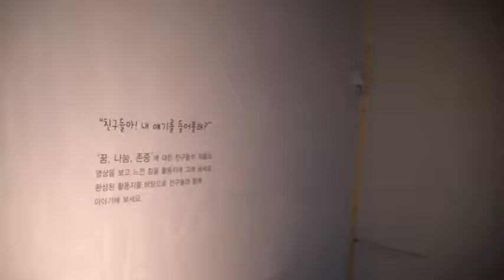SDV 3722김선일한국화화실 2015 과천 국립현대미술관 어린이미술관을 보다02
김선일한국화화실 2015 과천 국립현대미술관 어린이미술관을 보다02

가을: 가을산은 화장한듯 밝고 맑다.

지도 과목
산수화
사군자
채색화
석채화
수묵화
화조화
민화
문인화
한국화 기법
기초 한국화
한국화 이론

수강 신청
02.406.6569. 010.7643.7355